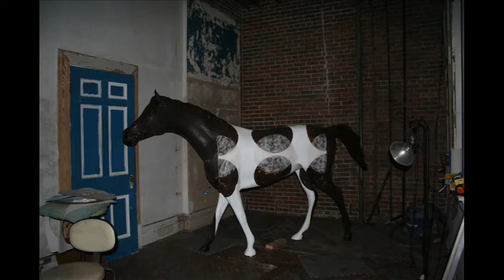Marco Horse Mania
This video shows the process of painting a horse for the 2010 Horse Mania Public Art Project.  Marco Logsdon, artist.